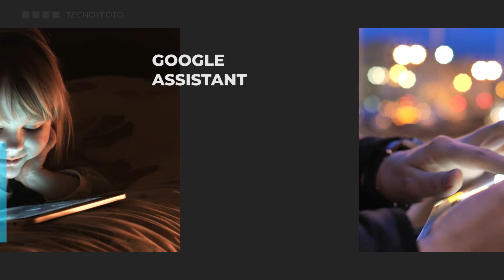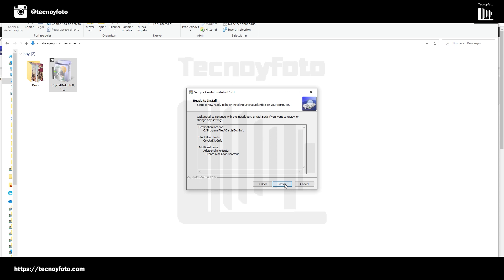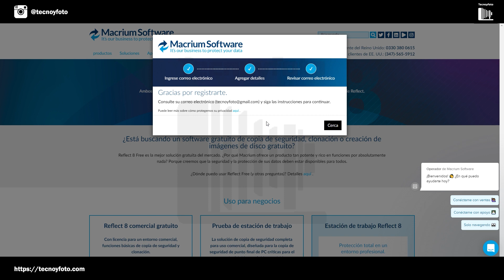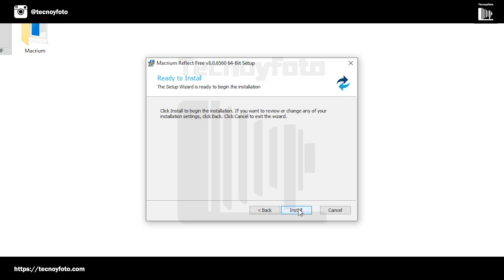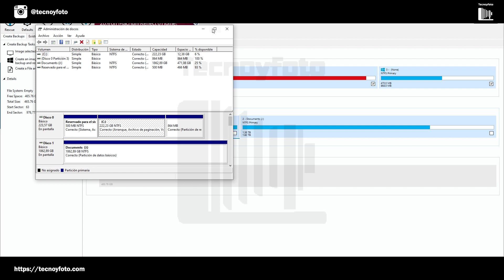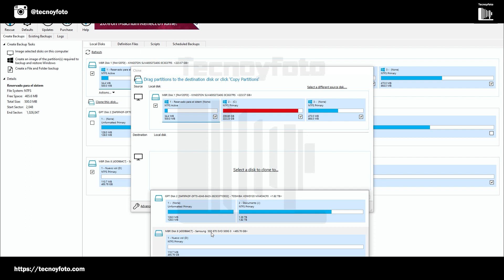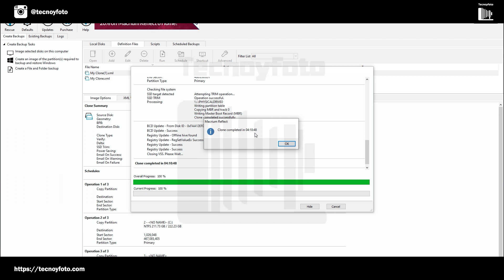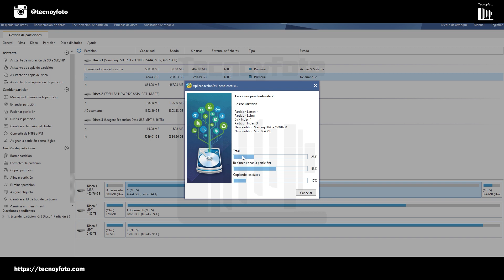Cómo clonar un disco duro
Clonar un disco duro puede ser la solución si necesita actualizar su ordenador a una unidad de estado sólido (SSD) o necesita un disco más grande. Cómo sabemos que  no quiere volver a instalar todo desde cero, aquí le mostramos cómo transferir sus datos a su nueva unidad de disco duro.